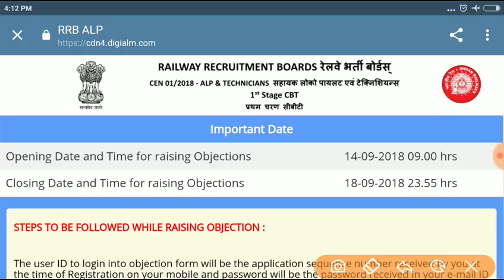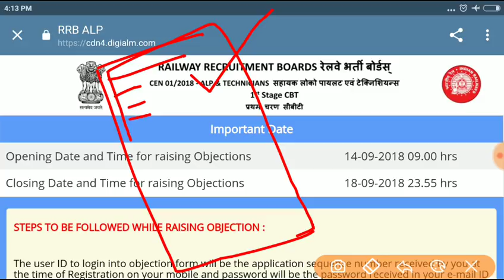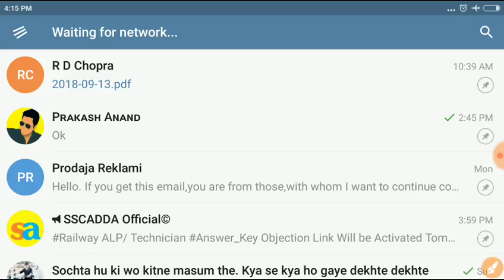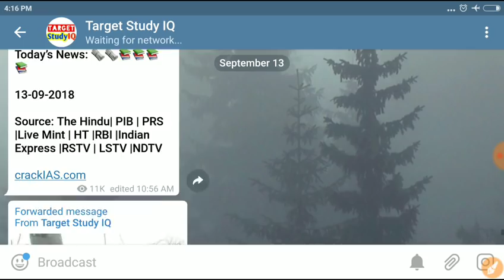आंसर की Answer key RRB Locopilot| RRB ALP answer Key| Railways locopilot Answer key 2018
link will be activated tomorrow

अगर किसी प्रश्न में डाउट हो तो वो प्रश्न मुझे भेज देना और मई आपको उस प्रश्न का सही answer सेंड कर दूंगा | आपके कितने प्रश्न सही हो रहे है ये भी मुझे बता देना telegram पे आप मुझे प्रश्न भेज देना
Telegram कैसे join करे ?
1- गूगल प्ले स्टोर से telegram app डाउनलोड करो |
2- अपना मोबाइल नंबर इंटर करके app को स्टार्ट करो जैसे Whatsapp को करते हो
3- अब इसमें सर्च करो "@targetstudyiq" मेरा चैनल मिल जायेगा जिसपर 1 लाख 50 हज़ार लोग जुड़े है
4- Target study IQ channel को join करो और PDF ले लो

दोस्तों आपको telegram पर ही पूरा study material मिल जायेगा आप लोग अगर रेलवे का study material लेना चाहते है तो जळि से telegram channel को join करे |